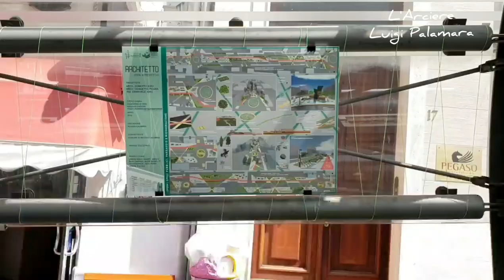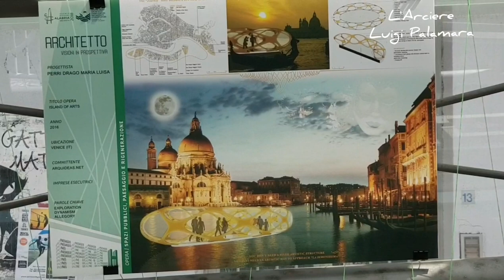Intervista al presidente dell'Ordine degli architetti di Reggio Calabria Salvatore Vermiglio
Reggio Calabria 7 settembre 2018 presentazione del Festival organizzato dall’Ordine degli Architetti. Alle 12:00 l’inaugurazione del mostra presso il Tapis Roulant, mentre alle 15:00 all’hotel Miramare, primo incontro-dibattito sul tema: FOCUS “Visioni in pro-spettiva. Incontro sul futuro dell’architettura e dell’architetto”